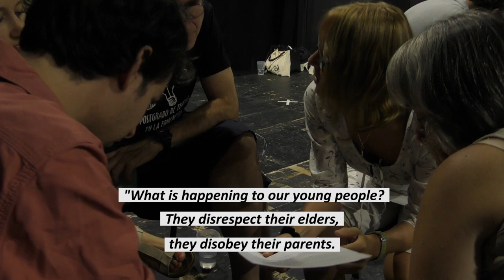Budapest uprising - Democracy through Drama Summer School workshop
The Democracy through Drama project investigates the use of Drama in Education and Mimesis in Education in facilitating a democratic classroom.

This workshop was led by Chris Bolton (Birmingham City University) at the Democracy through Drama Summer School in Budapest in 2019 July, organised by InSite Drama.
You can find a detailed description of this and many other workshops

To access all the supporting material and tools for teachers and practitioners join the DemoDram online community in ODS

Video recording and editing: Tamás Benkó